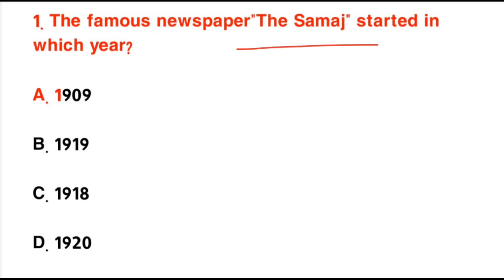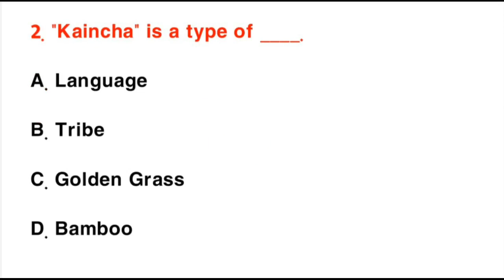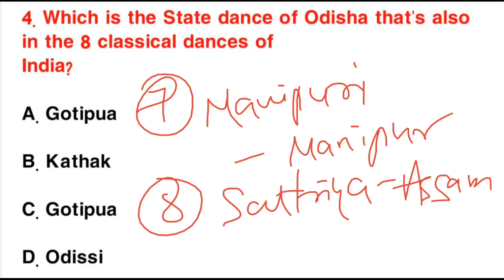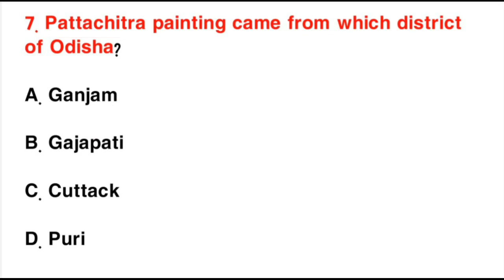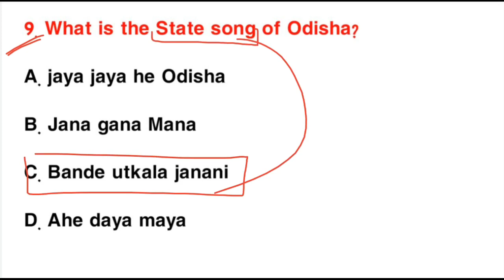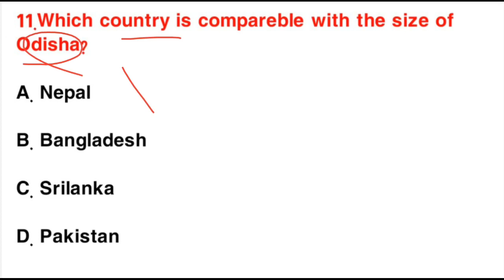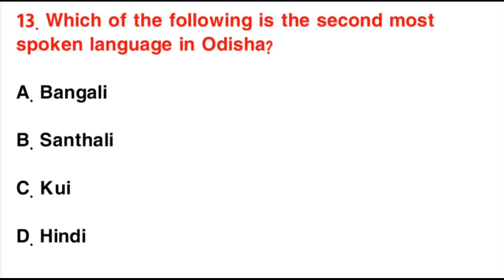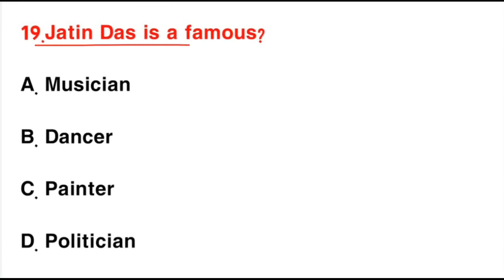OSSSC PEO JA FOREST GUARD PREVIOUS YEAR BASED GK QUESTION//OSSSC GK QUESTION/OSSSC PEO PREVIOUS YEAR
OSSSC PEO GK QUESTIONS// OSSSC PEO PREVIOUS YEAR QUESTION//OSSSC PEO GK PREVIOUS YEAR QUESTION#ossss

Target OSSSC PEO 2318 post| General Awareness] Day 1 | Odisha Gk | Privoius year MCQs |

Welcome to GCM classes In this channel we provide classes for OSSSC, OSSC, OTET, OSSTET, CTET, JT, CHSL, NTPC, RAILWAYS .In this Vedio we discussed most Important MCQs of Odisha gk,which is most important for your upcoming exams.

Part 4

Part 12

cgl previous year questions
cgl previous year questions paper
weo exam questions and answers
cgl exam questions
cgl previous year questions and answers

geography osssc peo previous year question

osssc peo gk class 1
class 1 odisha gk
panchayat executive officer gk class 1
general awareness for peo osssc
osssc peo gk day 1
odisha gk class
laxmidhar sir odisha gk
classes,ics tips osssc peo
osssc peo exam date
osssc peo age limit kana
important books for osssc peo
osssc peo gk class
odisha static gk
how to apply for osssc peo
osssc privoius year questions
osssc math class
osssc peo odia class
osssc peo english class
peo exam syllabus kan
osssc peo re odiare prasna aasiba na english re